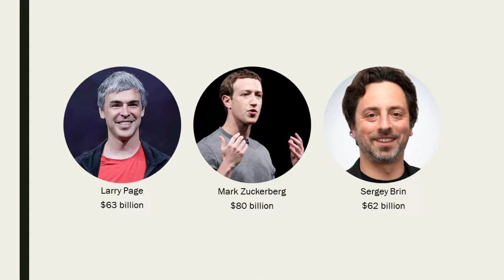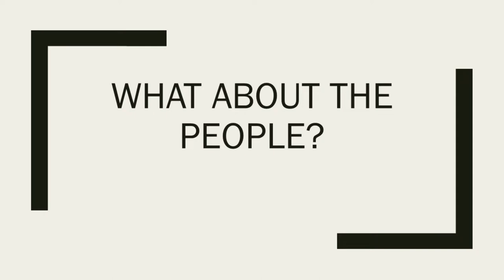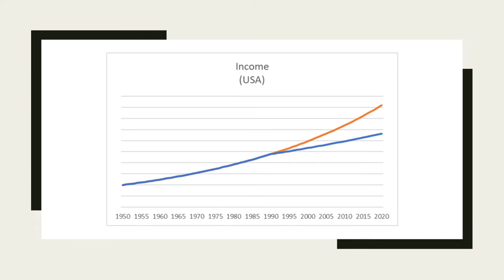Billionaires: Good or Bad? | Harriett McQuillan-Howard | TEDxYouth@SJIS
Is the existence of billionaires like Mark Zuckerberg, Larry Page, and other individuals worth over a billion US$ harmful for sustainable economic growth? Harriett McQuillan-Howard presents a very rich and informative evaluation of the positive and negative effects of Billionaires on the economy and on individuals. She reaches a clear conclusion with strong evidence from research and statistics made by 'The Journal of Comparative Economics', the conclusions of the French economist 'Thomas Piketty, or even the recent responses of billionaires to issues in the contemporary world.
Her conclusions may surprise you! Harriett Howard will be exploring the benefits and consequences of a billionaire filled society. As an economics student she was interested in the wealth distribution around the world and its effects, which is inspiration for this speech. She plans to continue economics into university. This talk was given at a TEDx event using the TED conference format but independently organized by a local community.